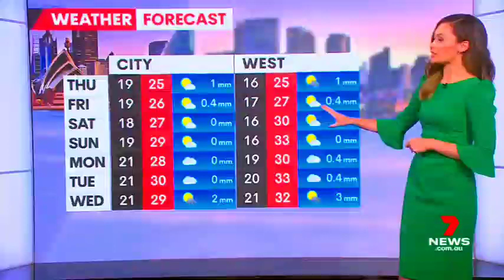7News Sydney - Weather and Closer Sponsored by Amart Furniture, Wednesday February 22nd 2023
With Mark Ferguson (News), Gemma Acton (Finance), Matt Shirvington (Sport) and Amber Laidler (Weather)